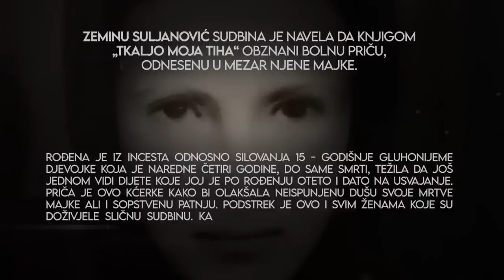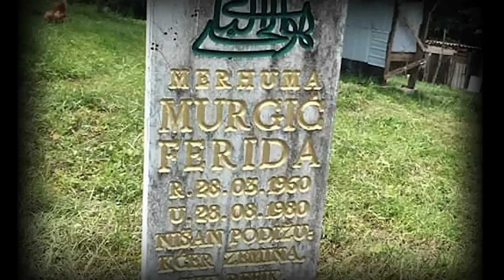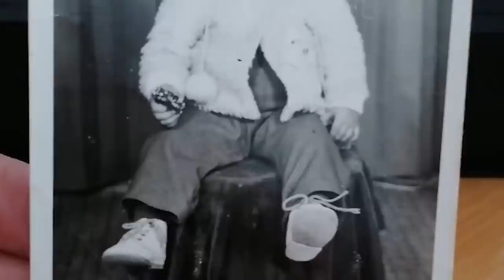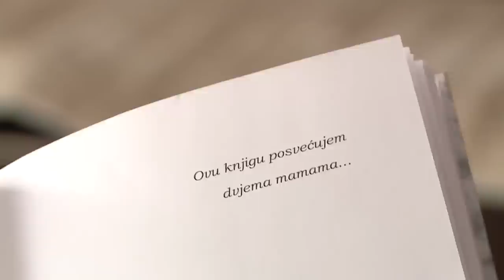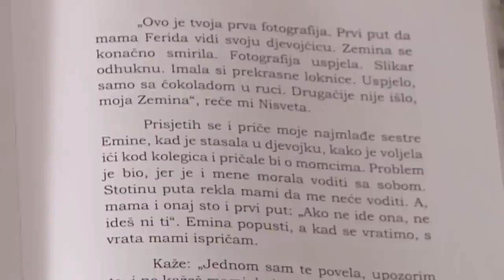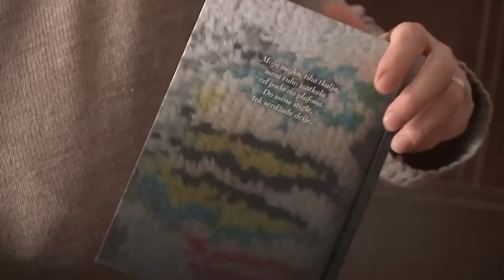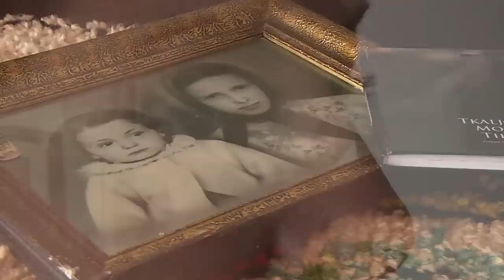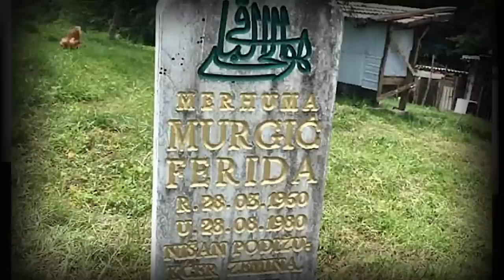Dokumentarni film Bez izgovora - Zemina Suljanović - knjiga TKALJO MOJA TIHA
Dokumentarni film iz emisije Bez izgovora - Zemina Suljanović - knjiga TKALJO MOJA TIHA
Promocije knjige mozete pogledati ovdje:

Knjigu možete kupiti online
Za Bosnu i Hercegovinu

Za ostali dio svijeta e-book i printanu verziju na